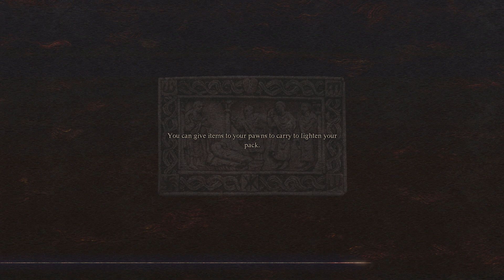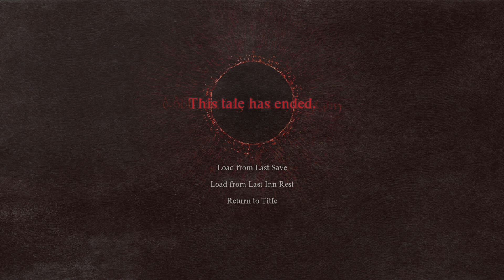Dragon's Dogma 2 Walkthrough part 2 (Japanese Voices)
All of these elements are elevated further through physics technology, artificial intelligence and the latest in graphics, to create a truly immersive fantasy world in Dragon’s Dogma 2.